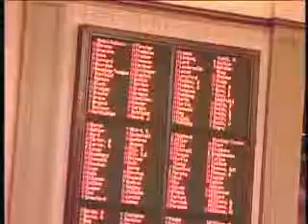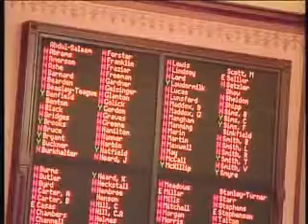Motion to reconsider on the House floor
State Rep. Mark Hatfield moves to reconsider the statewide water plan on the House floor